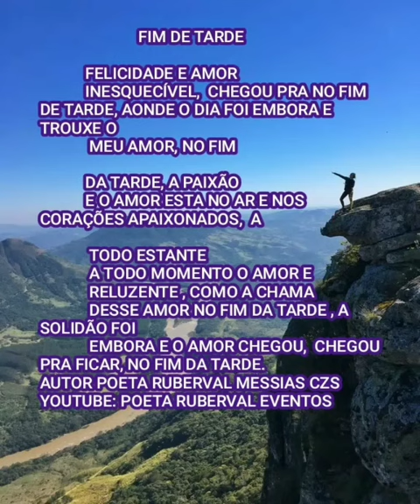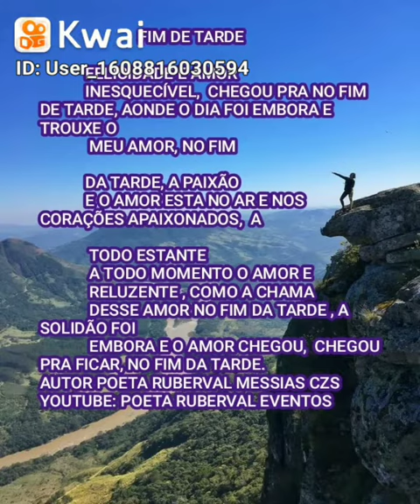FIM DE TARDE